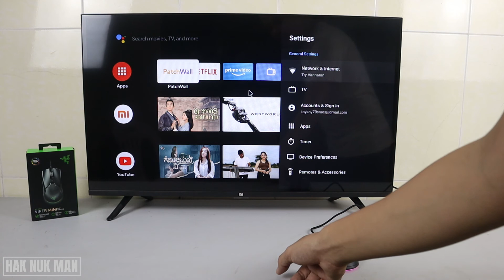How to Connect Gaming Mouse to Mi Smart TV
In today's video, I am going to show you how you can connect a gaming mouse to your Mi smart TV. This time I use my Razer Viper mini gaming mouse connect to my Mi TV. Let see what functions can both device support each other.